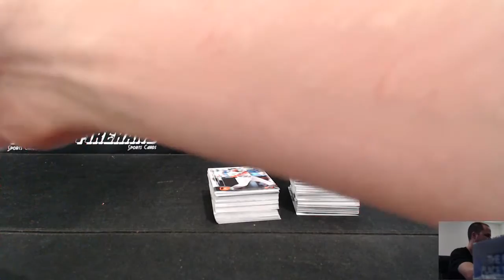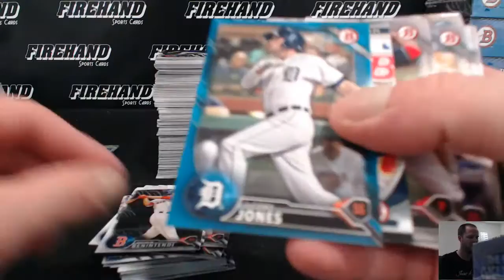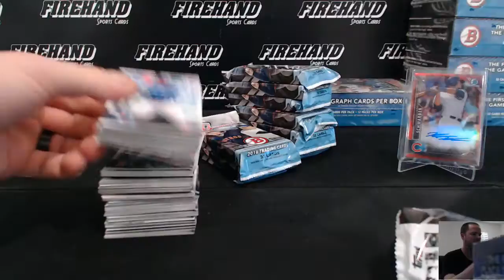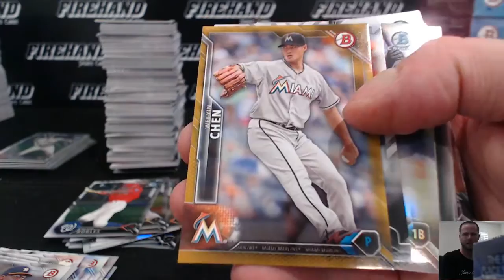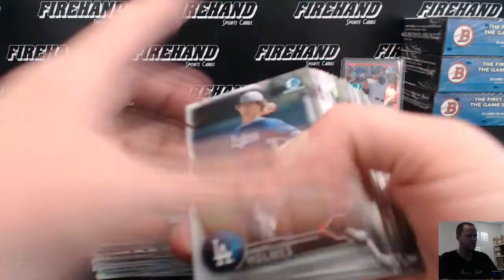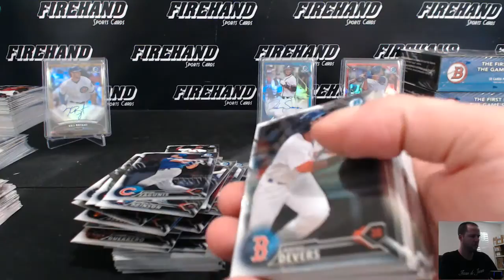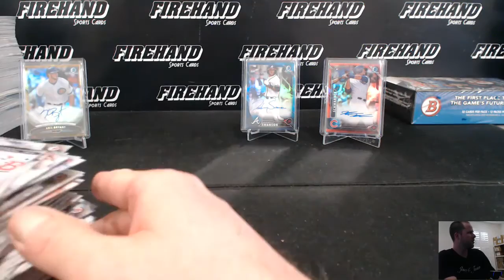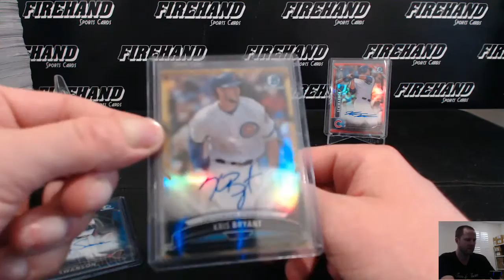2016 Bowman Jumbo Baseball 8 Box Case Break RT #13 ~ 5/13/16